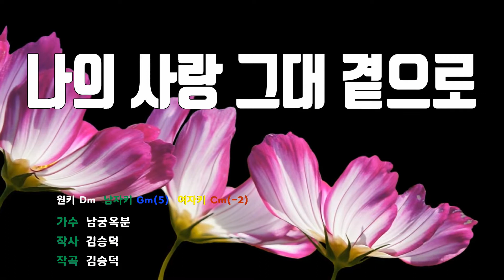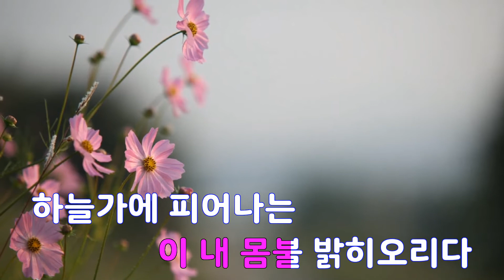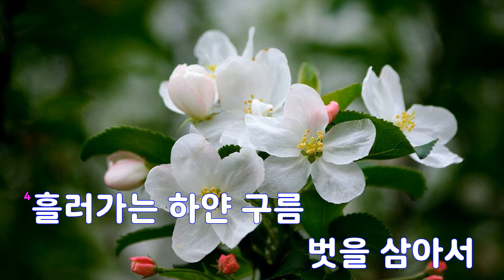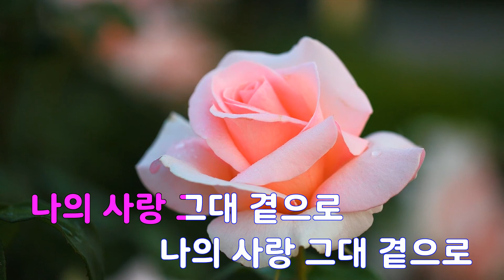[은성 반주기] 나의사랑그대곁으로 - 남궁옥분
나의사랑그대곁으로 - 남궁옥분
작사 ː 김승덕, 작곡 ː 김승덕